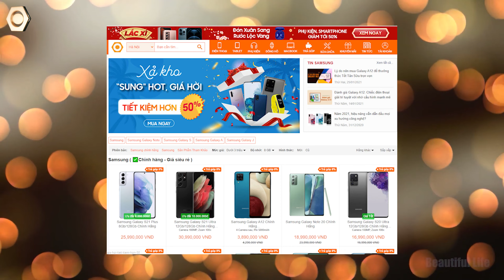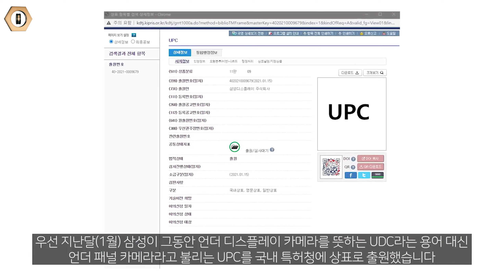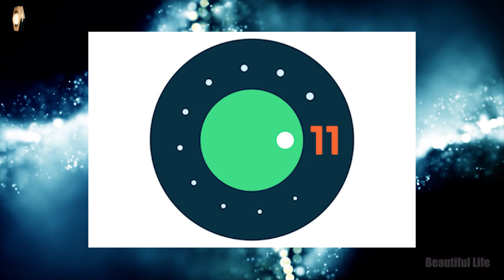Galaxy Z Fold 3 smartphone Galaxy đầu tiên của Samsung có camera ẩn dưới màn hình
Theo các tin tức công nghệ mới nhất, Samsung sắp tới sẽ ra mắt mẫu smartphone mới là Galaxy Z Fold 3 vào nửa cuối năm nay. Gần đây, một vài thông số kỹ thuật và thiết kế của sản phẩm đã bị rò rỉ, hé lộ nhiều điều thú vị về máy.